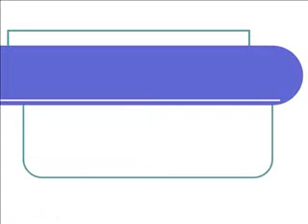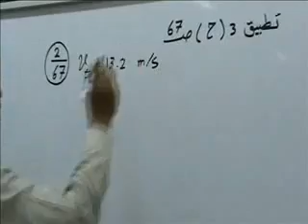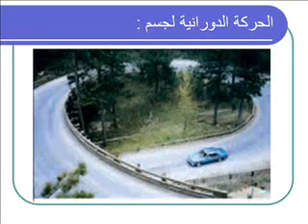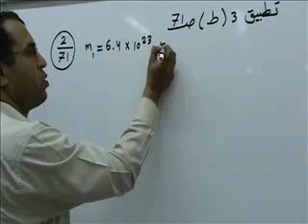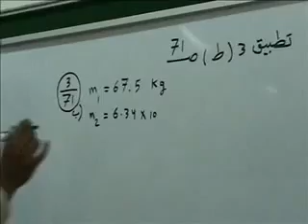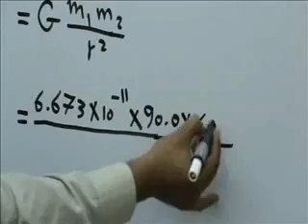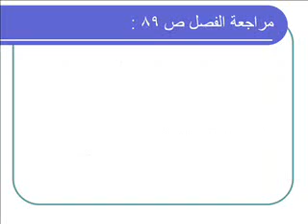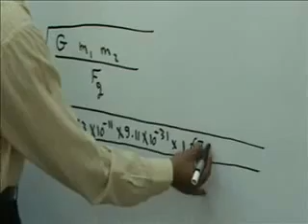مسببات - الحركة الدائرية